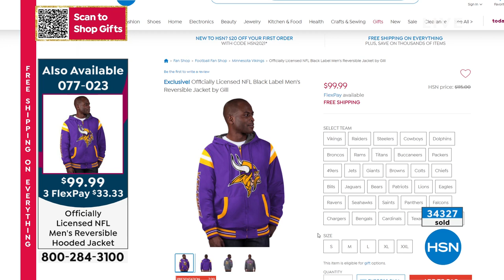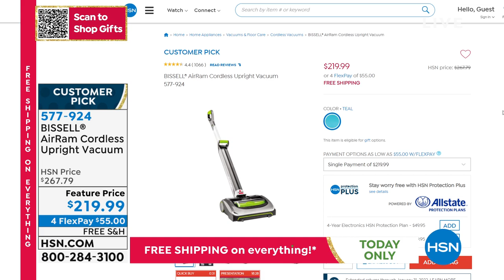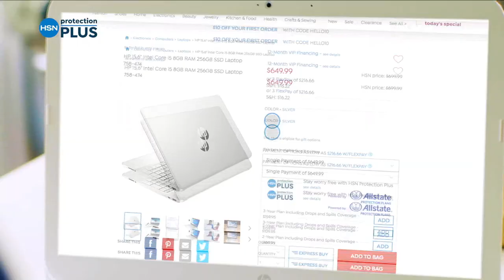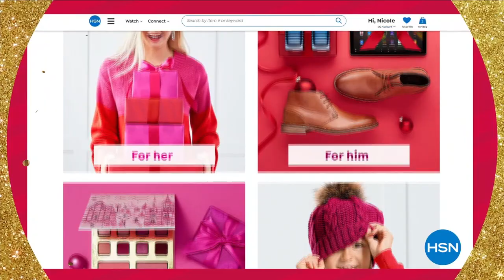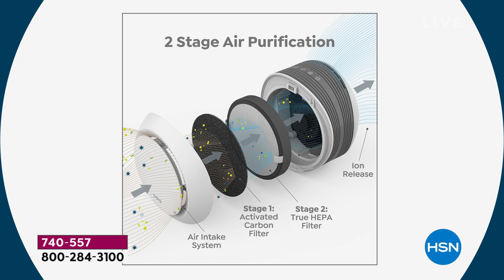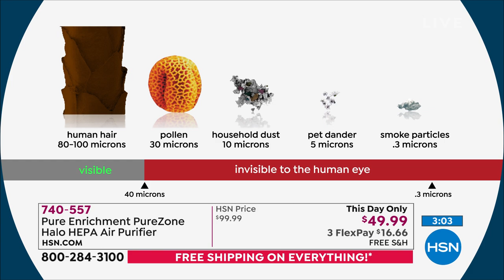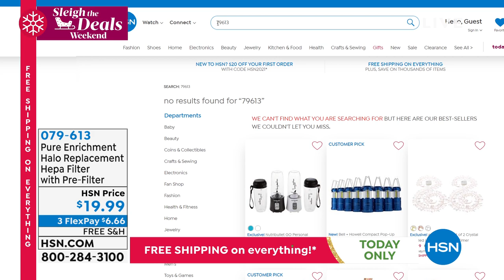HSN | Sleigh the Deals Weekend - Bissell Cleaning 11.13.2021 - 05 PM